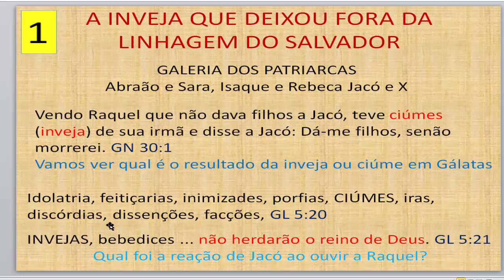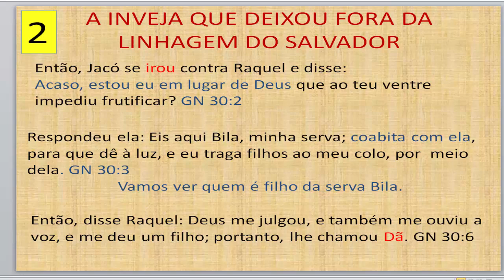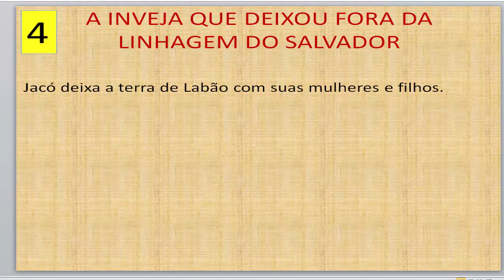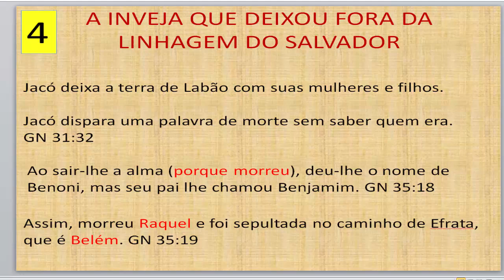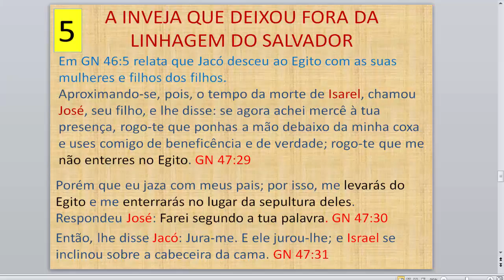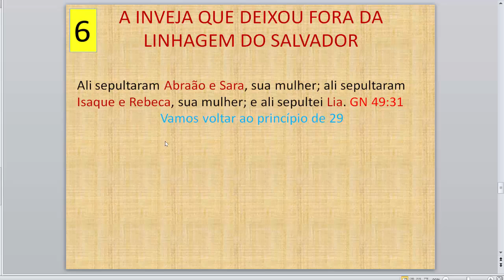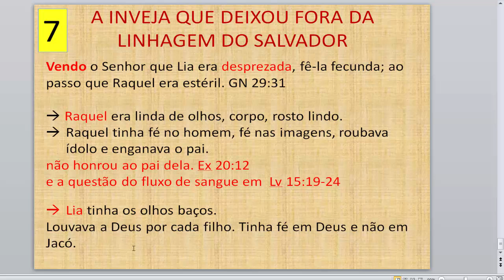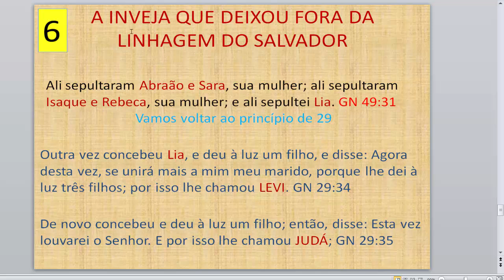Lia rejeitada, desprezada, menosprezada, desconsiderada, desestimada, repudiada, renegada, repugnada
Nº 76 A inveja ficou fora da LINHAGEM; A honra de ser sepultada com PATRIARCAS foi p/ outra pessoa
24
2004